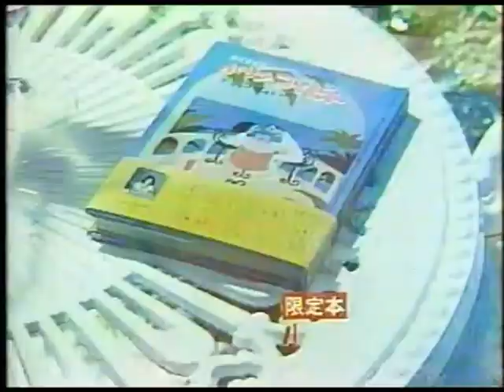1983年 カバヤマスカットキャンディー CM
83年版ですが、サウンドロゴは藤本房子さんです。